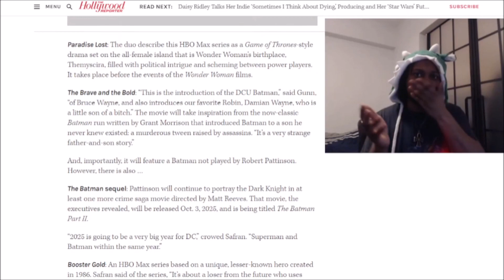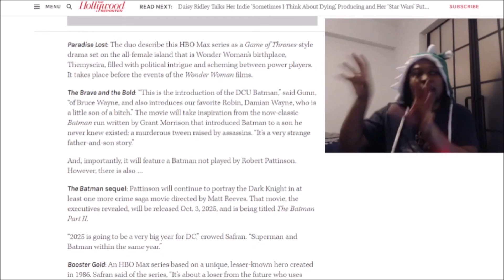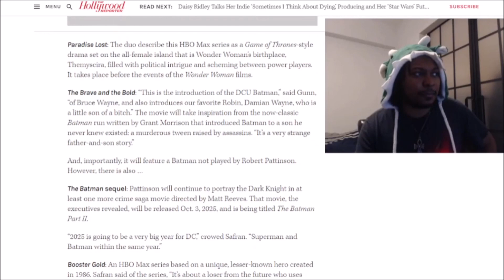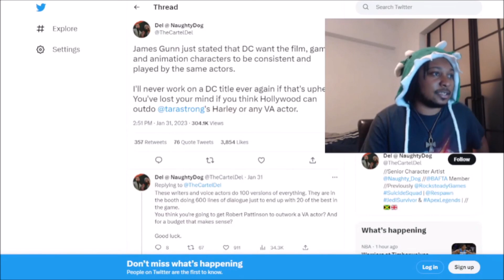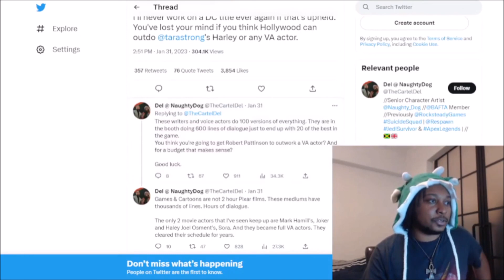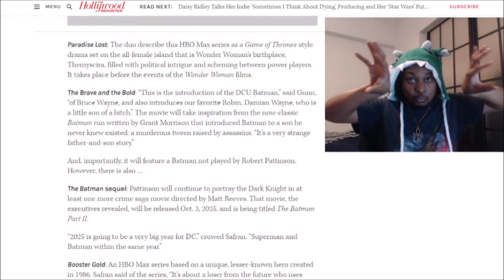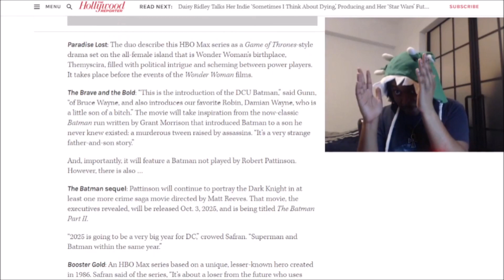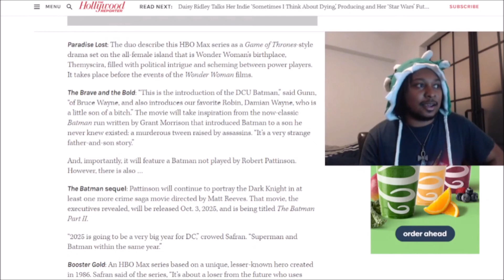DC Studios VIDEO GAMES??? Is this a Good Idea? | LTC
Let's Talk Comics | E-47 | DC Studios Discussion!